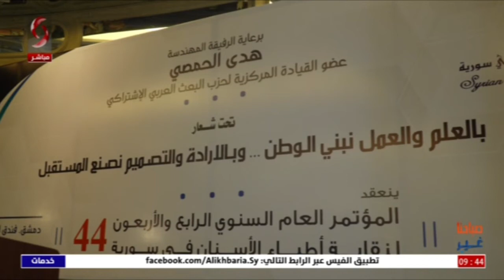فندق الشام .. انعقاد المؤتمر السنوي الرابع و الأربعون لأطباء الأسنان في سورية | تقرير : رزان سليمان